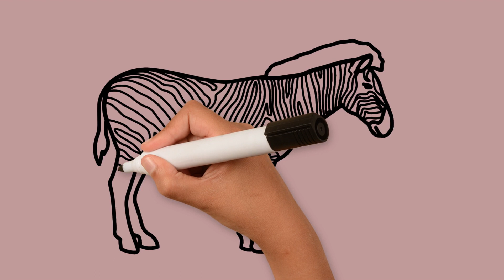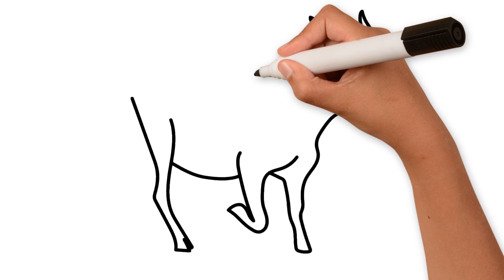Paint Animals Gorilla cow Tiger Lion Elephant Animal cartoon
Rafadan Tayfa, Çizgi Film, Trt Çocuk, İbi ve tosi,Doru, Maşa ile Koca Ayı, Kafa Değiştirme Oyunu03